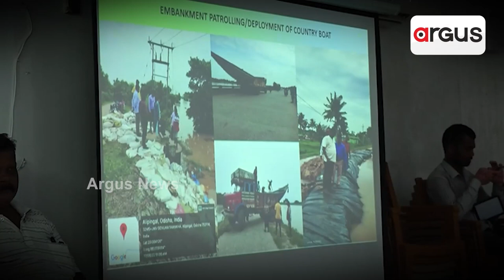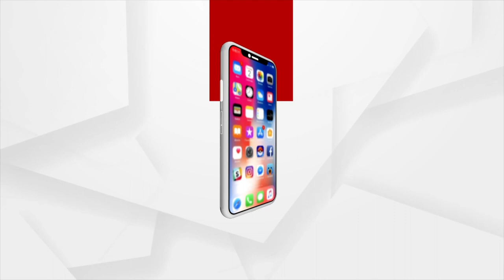Odisha Flood News: Normal life hit as Sujata Nagar in Puri marooned by flood water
Normal life hit as Sujata Nagar in Puri marooned by flood water.